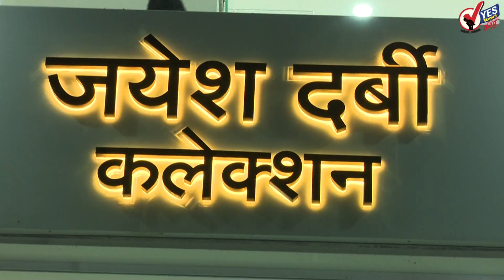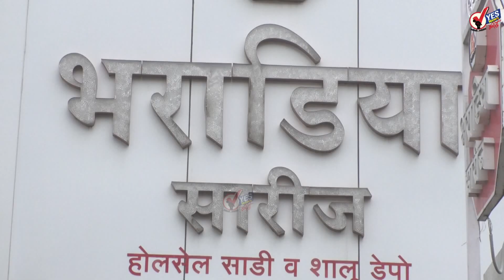TOP 20 | माळशिरसमध्ये विजयसिंह मोहिते-पाटलांचे वर्चस्व, ३ ग्रामपंचायतींवर विजयाचा झेंडा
ग्रामीण भागांचा कौल कुणाला? राज्यातील १२,७११ ग्रामपंचायत निवडणुकांची मतमोजणी सुरु
ग्रामपंचायत निवडणुकीच्या मतमोजणीनंतर कोणालाही मिरवणूक काढता येणार नाही
ग्रामपंचायत निकाल 2021 : निकालाचा पहिला मान कोल्हापुरात, पाडळीवर जनसुराज्यचा विजय
पाच दिवसांच्या बंदीनंतर खुले झालेल्या सिद्धेश्वर मंदिरात दर्शनास भक्तांची रीघ
पावसाच्या व्यत्ययामुळे खेळ थांबला, ऑस्ट्रेलियाकडे 276 धावांची आघाडी
धनंजय मुंडे यांच्याबाबत विरोधकांनी राजकारण करू नये : अमोल मिटकरी
रॉबर्ट वढेरा मनी लाँडरिंग प्रकरण : आज ED च्या याचिकेवर उच्च न्यायालयात सुनावणी
अ‍ॅमेझॉन प्राइमच्या प्रमुखांसह ‘तांडव’च्या निर्माता-दिग्दर्शक, लेखकावर गुन्हा दाखल
शेतकरी आंदोलन । आज सर्वोच्च न्यायालयात सुनावणी
बायडेन प्रशासनात भारतीय वंशाच्या २० व्यक्ती असणार